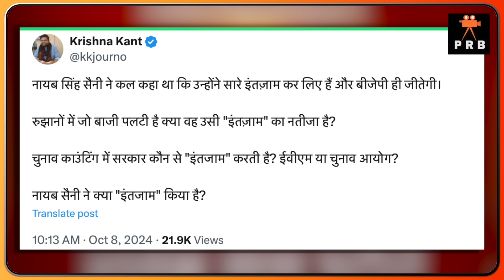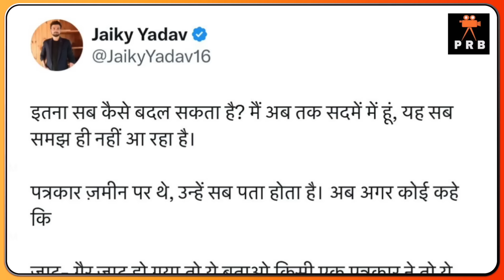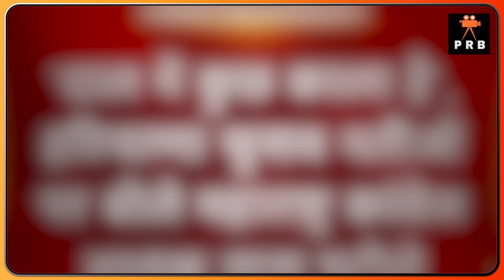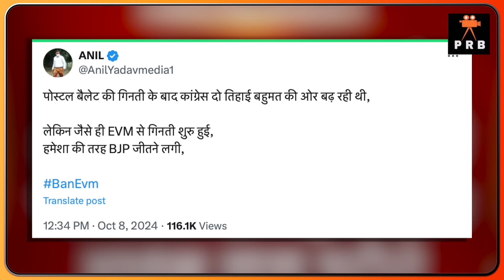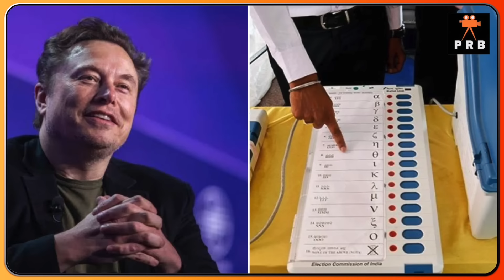Haryana Election Result : हरियाणा में फिर होंगे चुनाव ? कांग्रेस ने नहीं स्वीकार की हार ! Rahul BJP